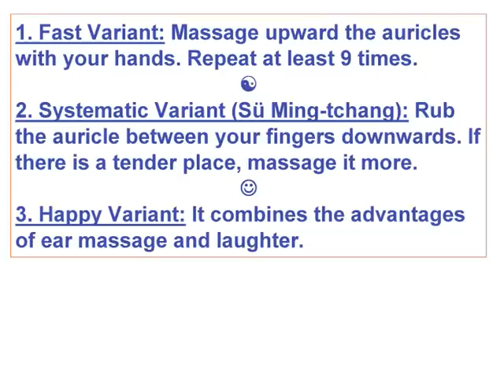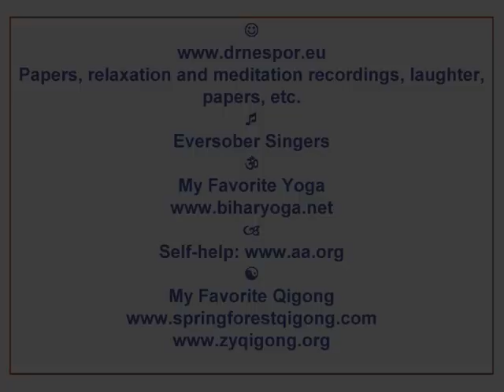Ear massage: Three Variants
According to Traditional Chinese Medicine this massage is beneficial for the kidneys. Beside this, all parts of the body are projected on the ears. This massage can replace the massage of the whole body. * Original music: Maestro Eversober and Eversober Singers * * Papers, relaxation and meditation recordings, laughter, papers, etc. * My Favorite Yoga